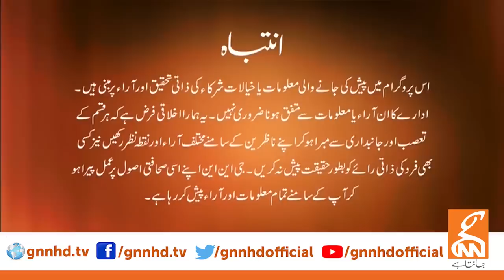LIVE With Dr.Shahid Masood | The Matter On Which Side ? | 27 May 2023 I GNN